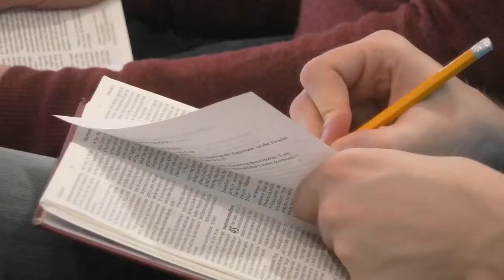God's plan and God's provision - Genesis 45-46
A sermon preached by Melvin Tinker during the morning service on 17th March 2019